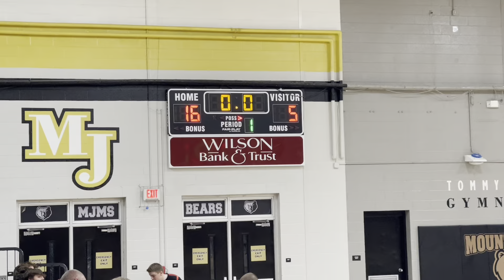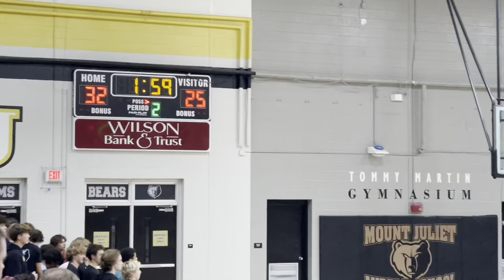MJMS JV v Sparta JV